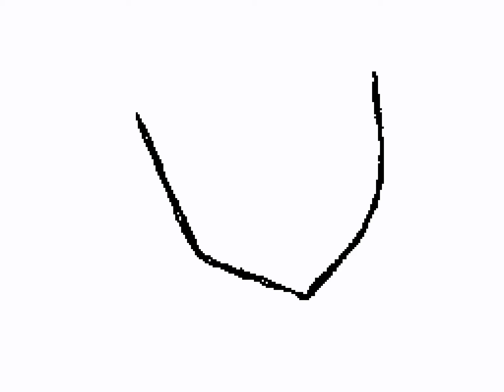Collarbone/Neck Study With Chester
Just practicing anatomy with one of my OCs. :3